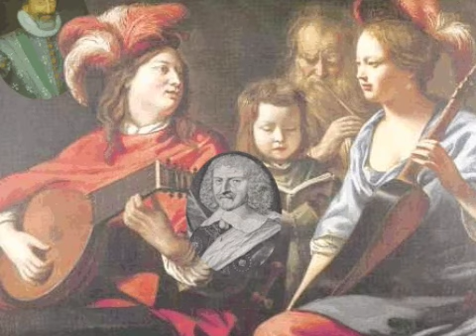Le roy fait battre tambour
An old ballad from France. Written in the 17th century (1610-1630).
It's a non-historic love story between King Henry the fourth and Gabrielle d'Estrée. In this song the King (le roi) fell in love with the beautiful Marquise d'Estré. Her husban the Marquis d'Estré tell her goodbye  in the 6 and 7 Strophe. She died, killed by the Queen, in the 8 Strophe

In an other but false interpretation the King is Louis XIV (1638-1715).

The background painting is by Le Nain